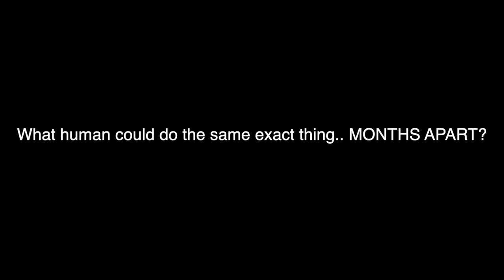Get A Hit Win $1,000! IRL Baseball Challenge (ft. Girlfriend)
In this IRL Baseball Challenge video, I see if my girlfriend can hit off me.  But there is a twist. If she gets a hit, she wins 100 dollars! She gets ten rounds to hit! So yes, if she gets a hit, every round, she earns $1,000! Make sure you stay til the end to see how much she earns!